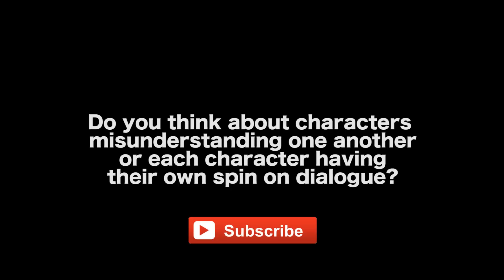How Screenwriters Can Create Authentic Dialogue by William C. Martell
BUY THE BOOKS - THE SECRETS TO ACTION SCREENWRITING

DIALOGUE SECRETS (Screenwriting Blue Books Book 10)

MORE VIDEOS WITH WILLIAM C. MARTELL

CONNECT WITH WILLIAM C. MARTELL

AUDIO